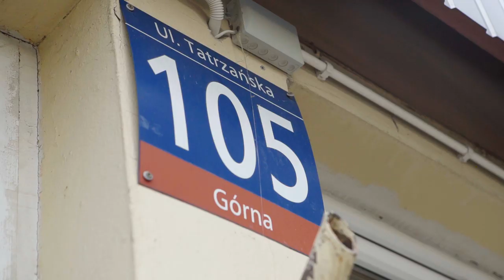Zawodnicy ŁKS odwiedzili Fundację JiM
Dzisiaj piłkarze Łódzkiego Klubu Sportowego, Kamil Juraszek oraz Artur Sójka, odwiedzili Szkołę Fundacji JiM znajdującą się przy ulicy Tatrzańskiej 105 na Dąbrowie.

Szkoły JiM to placówki edukacyjno-terapeutyczne dla dzieci z zaburzeniami ze spektrum autyzmu oraz innymi niepełnosprawnościami, które skupiają się na podniesieniu poziomu funkcjonowania uczniów.

Trzeba przyznać, że podopieczni placówki świetnie przygotowali się z okazji wizyty zawodników beniaminka PKO Ekstraklasy. Sala gimnastyczna, w której odbyło się wydarzenie została przyozdobiona w transparenty oraz malunki w „biało-czerwono-białych” barwach. Niespełna setka osób, które wzięły udział w spotkaniu z piłkarzami miała możliwość zadania im pytania czy zrobienia sobie wspólnego zdjęcia. Sami zawodnicy odwdzięczyli się krótkim pokazem gry w piłkę nożną.